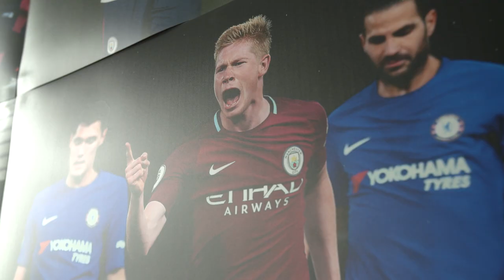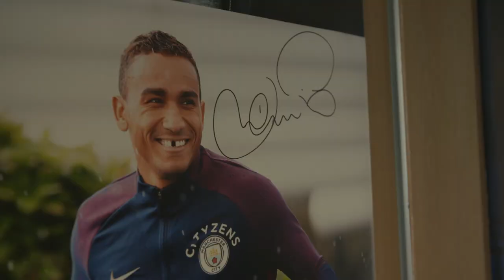CITC SIGNED PHOTO AUCTION | The Story of the Season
Club photographers Victoria Haydn and Tom Flathers take you behind the scenes of Manchester City’s title winning season.

All proceeds from the exhibition will go towards our foundation City in the Community, which aims to have a positive impact on the health, education and inclusion of local young people across Greater Manchester.